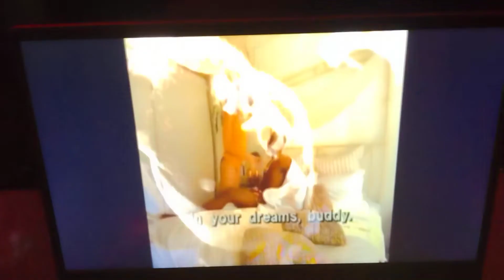May 26, 2022